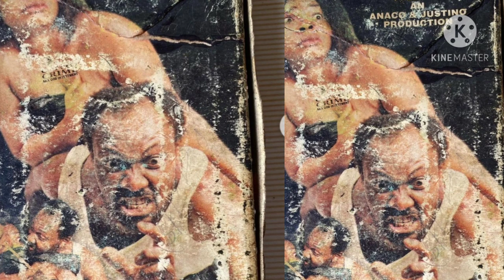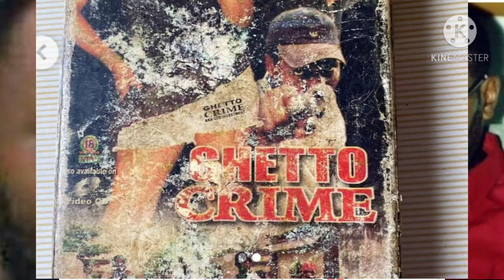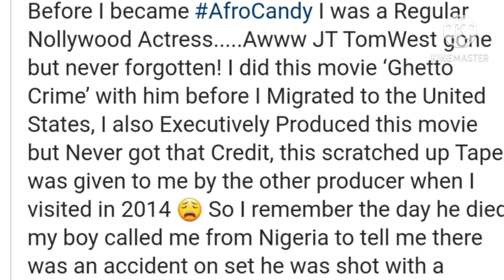SHOCKING! AFROCANDY REVEAL THE SCRET BEDIND THE D€@TH OF LATE ACTOR JT TOM WEST